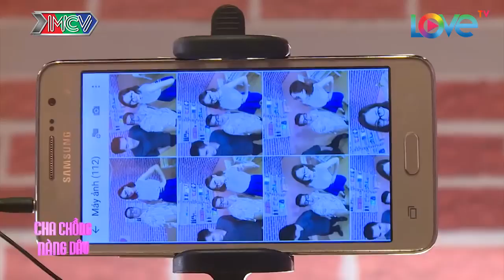Tiểu phẩm Hài NHẬT KÝ VỢ CHỒNG SON | Nàng dâu có cuộc đụng độ đầy bất ngờ với ba chồng |NKVC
LIFE AS A MARRIED COUPLE | When daughter in law meets her father in law |NKVC